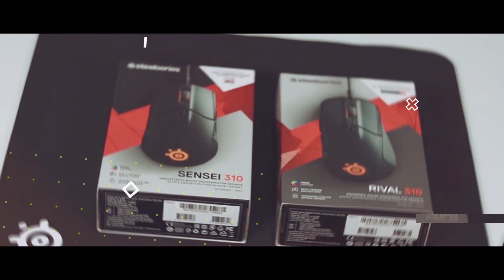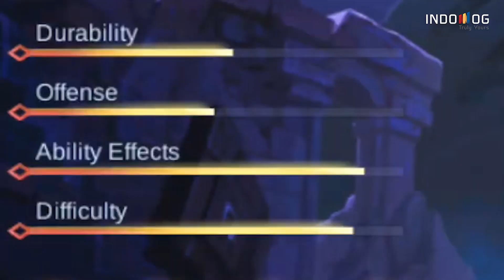XL Home - LARISSA NYABUN PAKE GUSION !!!!!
Follow TEAMnxl:
● Cooler Master
● STRacing
● The Smith
Videographer & Video Editor : Daniel Setia Susanto (@who_daniel) & Immanuel Gratia (@nyxveria)